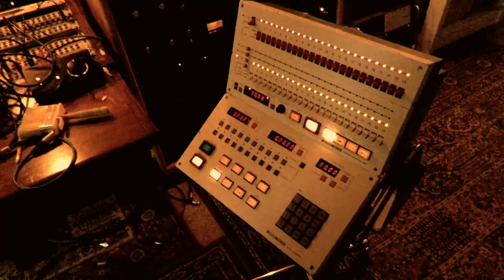Baggio // Dead Weights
Directed by Ned Powley. Dead Weights recorded by Joseph Futak at Hermitage Works, 2021. Released via Sad Machine.

Credits:
Vocals / Guitar - Ben Wyborn (they/them)
Vocals / Recorder - Christie Gardner (she/her)
Drums - Luke Cartledge (he/him)
Bass - Emmett Cruddas (he/him)
Slide Guitar - Kitty Fitz (she/her)
Violin - Helen Dixon (she/her)
Keys / Percussion / Production - Joseph Futak (he/him)
Artwork - Colette Brown (she/her)

Lyrics:
If I’d seen Michael Stipe when I was thirteen
I’d have been who I am twenty six by fourteen
You’d have been the perfect woman for me
Or at least, the man I thought I should’ve been

Show me 2013 and I’ll show you what could’ve been, from the outside looking in
Nowadays I’ll say anything, if it fits in an A B A B A B A B scheme
Zonal marking my points of interest
There’s a bit about the football
There’s a bit about The Milk-Eyed Mender
There’s a bit about a girl I dated
There’s a bit about how I met her

Bus to Brockley
Everybody’s laughing at me
Tell me who I’m supposed to kid

Incandescent at the sight of it all, when the sight of it all isn’t much of much at all
Castigated for what you’re saying, when what you’re saying isn’t much of much at all
Scratching so hard at your half moon tattoo
No time for Dead Weights, no room for you

An unchained melody ties us together
An untrained memory scares me too
Who knew that addressing anything that made me feel so bad would make me feel so good?
And it’s it bonkers how we’re all just doing this thing
Desperate to feel the rain